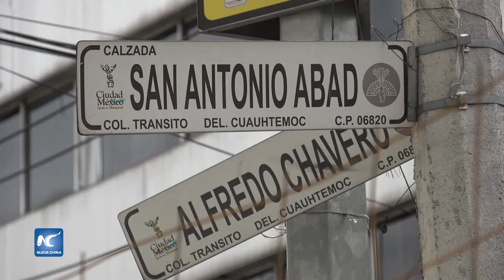Inicia demolición de inmuebles afectados por el terremoto en la Ciudad de México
A casi un mes del fatídico terremoto de 7.1 grados en la escala de Richter que azotó a la Ciudad de México y otros estados centrales del país, se anunció el inicio de trabajos de demolición de los edificios más afectados.